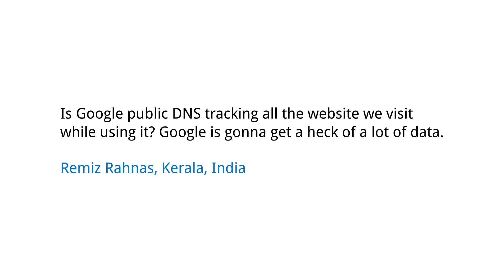How is Google Public DNS data used?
Is Google public DNS tracking all the website we visit while using it? Google is gonna get heck a lot of data. Remiz Rahnas, Kerala, India